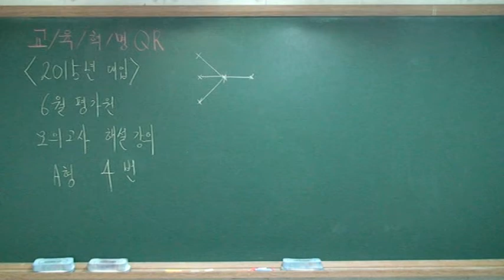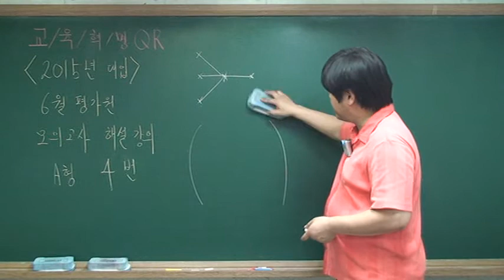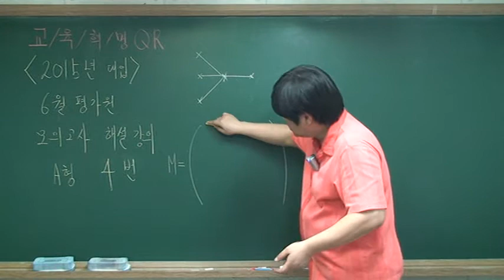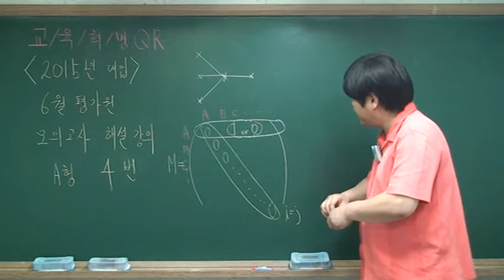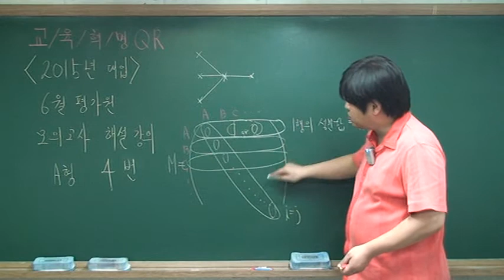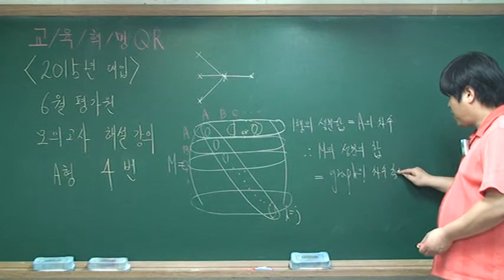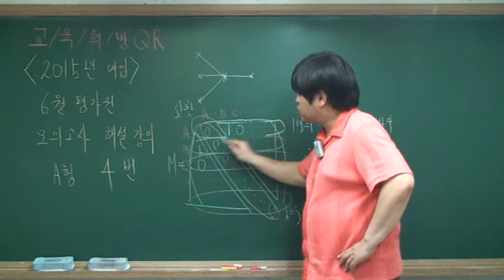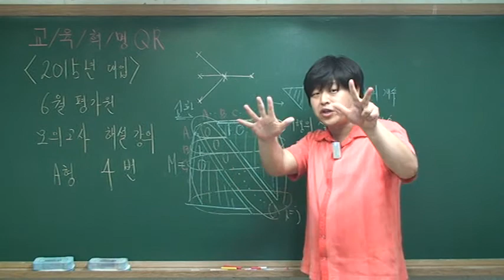교육혁명 QR 강창성 선생 : 2015년 수능 대비 6월 평가원 수학 A형 4번 문제 [포마]